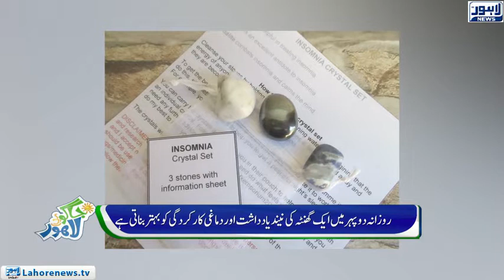Jaago Lahore - Episode 563 - 22 Nov 2018 - Part 03